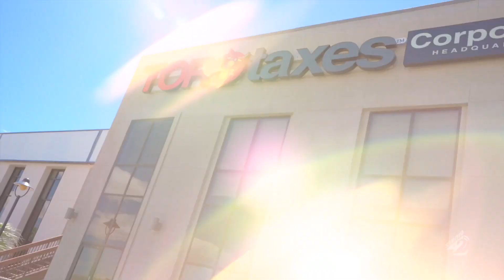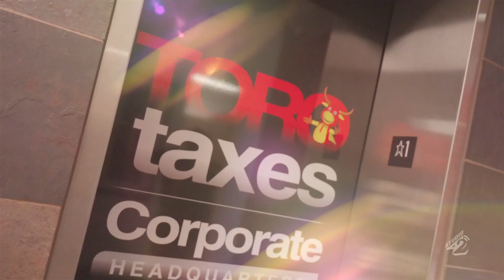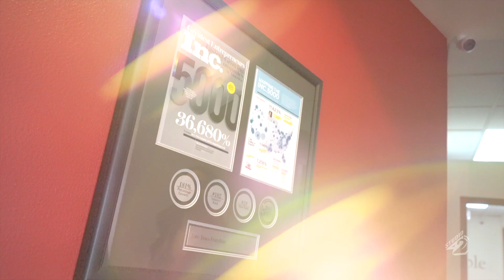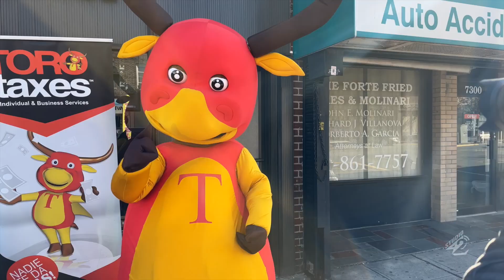Entrevista a Nick Maldonado, co-fundador de Toro Taxes